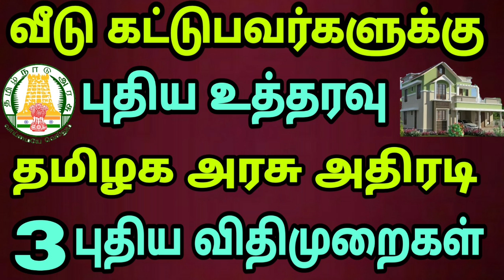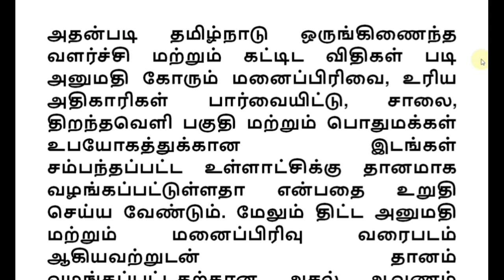சற்றுமுன் வீடு கட்டுபவர்களுக்கு தமிழக அரசு புதிய உத்தரவு 3 புதிய அறிவிப்புகள் | New house plan Tamil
New house plan in Tamilnadu
Tamilnadu government new announcement
House loan
Business loan